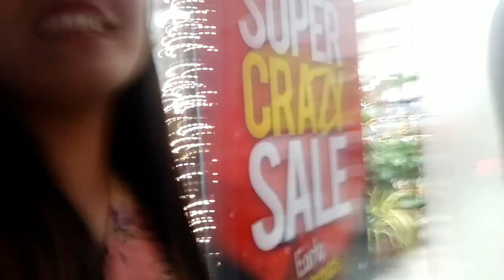LANDERS PARTY SIZE PIZZA FOR ONLY P599 PESOS ONLY 14SLICE PIZZA | UNLI DRINKS P50 | ELIZABETH VELOSO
landers pizza vs s&r pizza
landers haul,
landers shopping,
landers balintawak,
landers blog,
landers pizza,
landers cebu,
landers alabang,
landers sale,
landers erwan,
landers anne clutz,
landers appliances,
landers agt,
landers alabang west,
landers arcovia city,
landers america's got talent,
landers arcovia pasig,
landers bella,
landers bgc,
landers blue,
landers central,
landers chicken,
landers chocolate,
landers crowe,
landers crazy sale,
lander college,
landers couples day out,
landers crazy sale 2019,
landers cebu city,
landers delivery,
landers day out,
landers daang hari,
landers download,
landers dad's day out,
landers delhi,
landers da new song,
landers desk,
landers dhakkan,
d landers new song,
d landers punjabi song,
landers earthquake,
landers earthquake 1992,
landers eastwest bank,
landers e rodriguez,
landers eastwood,
landers edsa,
landers election,
landers election bass boosted,
landers election feat,
landers furniture,
landers ford,
landers fruit song,
landers free haircut,
landers free membership,
landers first song,
landers fauji,
landers fail,
landers feat,
flanders,
flanders fields,
flanders hot cocoa,
flanders belgium,
flanders conference hotel listening,
flanders no inu,
flanders by my side,
flanders theme,
flanders fields sabaton,
flanders fields piano,
landers grocery,
landers grocery shopping,
landers gumabao,
landers grocery vlog,
landers grocery haul,
landers grocery philippines,
landers grocery manila,
landers grocery items,
landers grocery store,
landers group,
the landers new song,
landers haircut,
landers heart patient song,
landers haul 2019,
landers haul philippines,
landers holy week special,
landers haul philippines 2019,
landers haul via austria,
landers haircut free,
landers hangers,
landers interview,
landers in cebu philippines,
landers items on sale,
landers in cebu city,
landers in pasig,
landers in quezon city,
landers in tagalog,
landers i think delhi,
lander in moon,
lander in space,
i landers trap team,
i think landers,
landers jeffrey santos,
lander jay sumakey,
lander jeep,
landers jail,
landers jukebox,
landers jwalamukhi,
lander jatt,
lander jatt karan aujla,
landers joyeros,
landers judy,
landers kahani,
landers king queen,
landers ka new song,
landers ka song,
landers khorupanti,
landers king queen lyrics,
landers kutta pal lo,
the landers khalsa college,
the landers ke song,
steve landers kia,
landers landers,
landers latest,
landers lamont,
landers location in philippines,
landers libis,
landers libis store hours,
landers live,
landers live show,
landers lyrics,
landers l'antidote,
landers mukbang,
landers manila,
landers membership fee,
landers mall,
landers music,
landers movie,
landers music co,
landers mom's day out,
landers membership fee philippines,
landers new,
landers nadine,
landers nolley,
landers new song status,
landers new song morni,
landers new song punjabi,
landers nico bolzico,
landers new song bentley,
landers near me,
landers north edsa,
landers otis,
landers organizers,
landers otis manila,
landers or snr,
landers online,
landers ortigas,
landers otis store hours,
landers otis hours,
landers opening time,
landers otis branch,
landers pampanga,
landers pasta,
landers paco manila,
landers punjabi new song,
landers philippines superstore,
landers pasig membership,
landers pasig sale 2019,
landers quezon city,
landers qc,
landers queen,
landers quake,
landers quake 1992,
landers quake ca,
the landers king queen,
landers rajo,
landers review,
landers remix,
landers river trips,
landers reaction,
landers real name,
landers rapids yt,
landers river trips skinners falls,
landers river campground,
landers rizal,
s&r or landers,
landers superstore,
landers supermarket,
landers superstore otis,
landers superstore haul,
landers superstore alabang,
landers song,
morniye the landers s,
landers tour,
landers tanya,
landers thatsbella,
landers truffle pasta recipe,
landers tv,
landers the landers,
landers tentacion,
landers the landers new song,
lander thermal image,
landers trap team,
lander university,
lander university volleyball,
lander upkar sandhu,
lander update,
lander university dorms,
lander university soccer,
lander university rugby,
lander university baseball,
lander university tour,
lander university lacrosse,